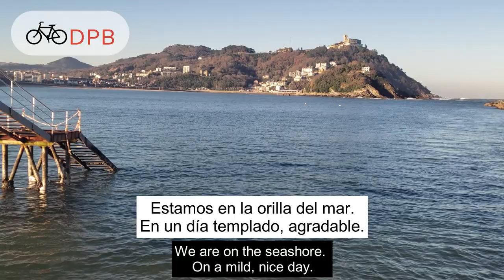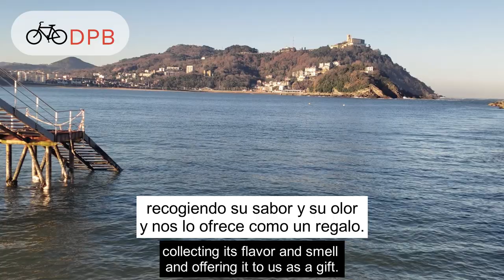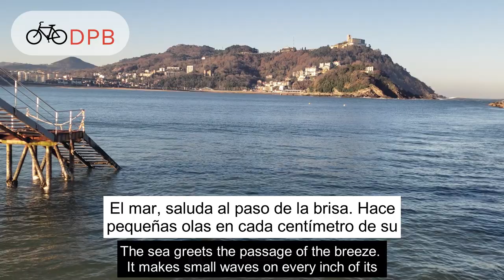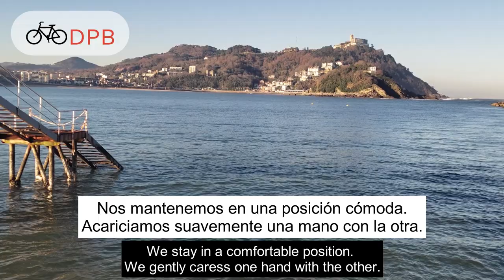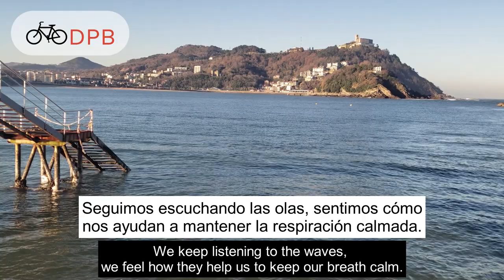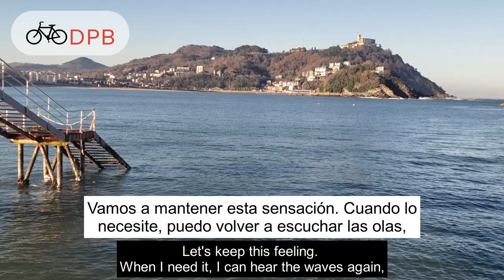MeditArte: Visualización y respiración anti estrés y ansiedad.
Visualización y respiración anti estrés y ansiedad.

00:00 Visualización
03:30 Respiración
07:00 Mañana
09:30 El regreso